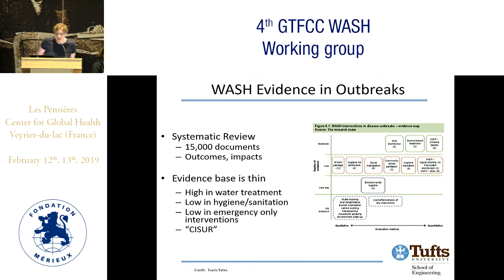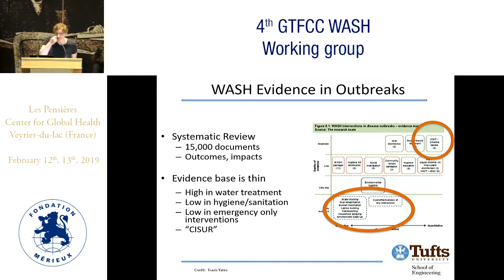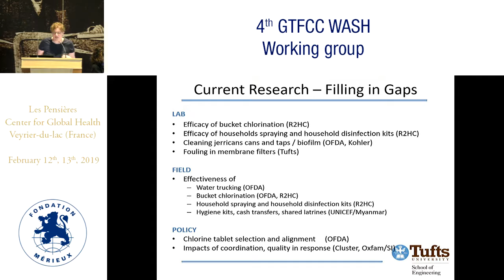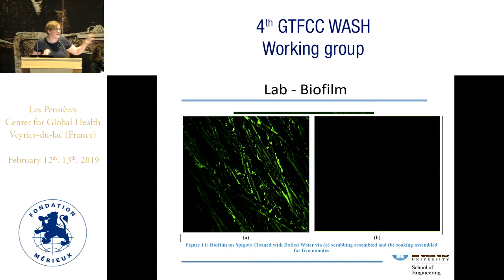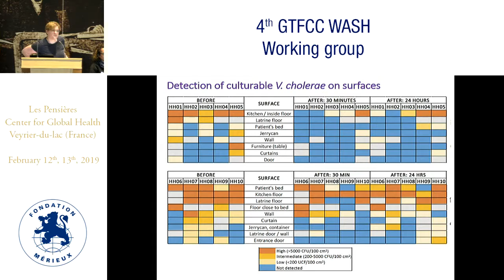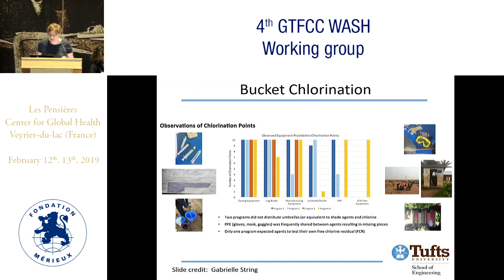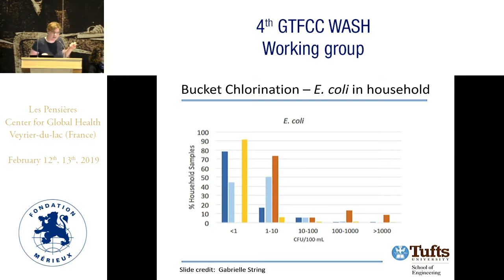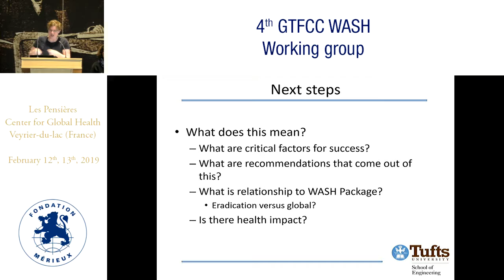Tufts University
Daniele LANTAGNE